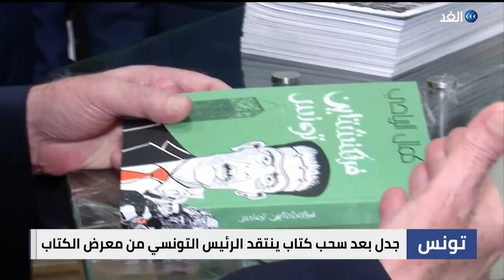جدل بعد سحب كتاب ينتقد الرئيس التونسي من معرض الكتاب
أثار منع نشر كتاب عن الرئيس التونسي قيس سعيد جدلا واسعا في تونس.. حيث قال صاحب الكتاب إن وزارة الثقافة سحبت نسخ الكتاب من المعرض في وقت نفت فيه السلطات هذا الأمر مؤكدة ان الكتاب موجود في جميع المكتبات .. ويتضمن المعرض خمسمائة الف عنوان من بينها إصدارات جديدة.. التفاصيل في تقرير مراسلتنا نجلاء بوخريص لبرنامج